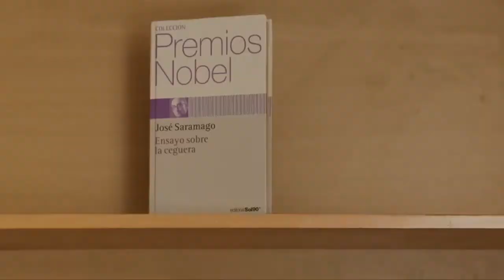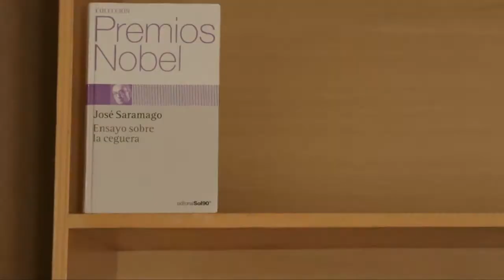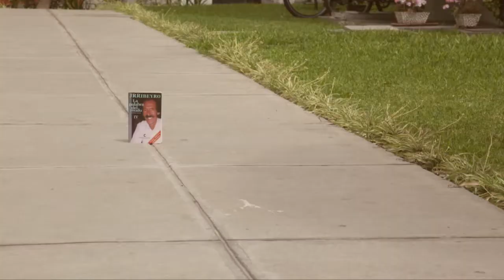Entrevista a Jennifer Thorndike | Jardín de Libros | Primera temporada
Carlos Sotomayor conversa con la escritora peruana Jennifer Thorndike sobre la 2da edición de su novela Ella (Borrador Editores 2014) y sus nuevos proyectos.